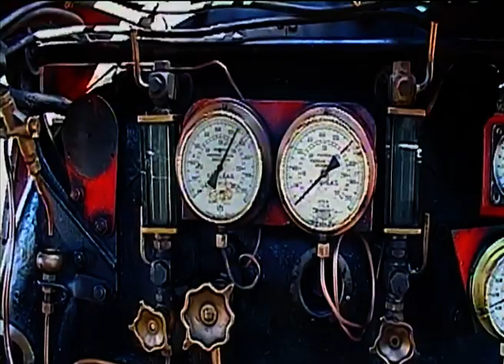Outeniqua Choo tjoe Steam Train Karl Schultz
This video was filmed by colleague and friend, Karl Schultz... some rare footage of the Outeniqua Steam Train that sporadically runs between Knysna and Sedgefield, South Africa... this footage was filmed in 2009.